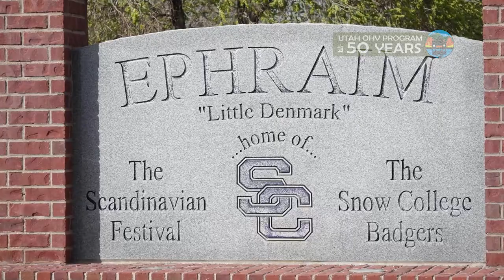Ephraim City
Ephraim City - Rich in Heritage, invested in the future. Visit EphraimCity.org for more information.